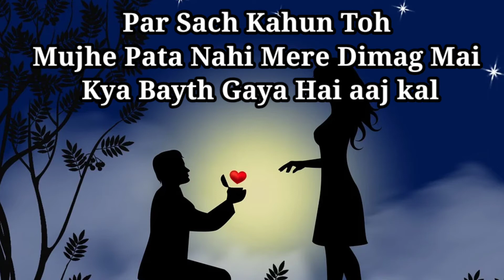Sorry Status 🙏 Sad Whatsapp Status 😥Sorry Poetry